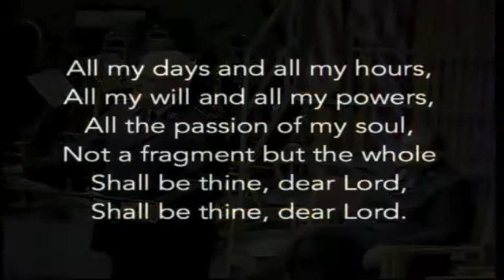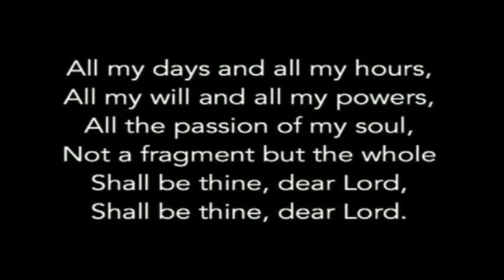Easter Morning Message - "On The Road to Emmaus" - General Shaw Clifton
Easter Morning, Holiness Meeting, April 20, 2014, The Clearwater Citadel Corps